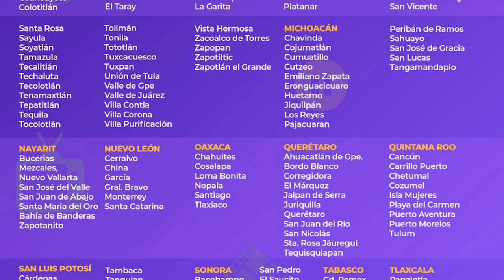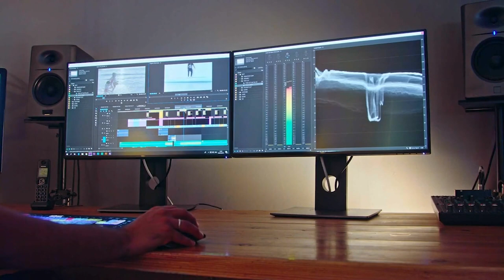Claro y Directo Mx en Xti Tv a partir del 15 de Marzo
A partir del próximo Lunes 15 de Marzo Claro y Directo Mx se transmitirá en vivo de lunes a viernes a través del canal xti tv que se transmite en 29 estados de la República Mexicana y a nivel internacional en Honduras, ElSalvador, CostaRica, Guatemala y Colombia.